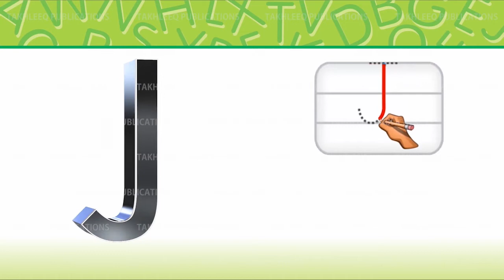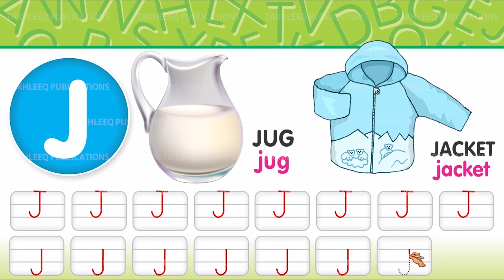English Qaida A Page 9B Alphabet “J”